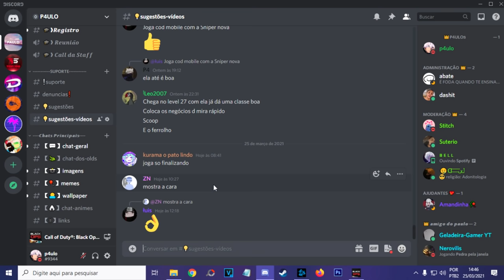deixei os Gringos Bravinhos kjkjj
um video curto pq ainda to malzin, da metade pra frente foi uns highlighs onde eu tava jogando com meus amigos e cai em uma sala gringa ai meio que deixei eles brabos.. mal pelos videos curtos e meio que sem contexto, essa semana acho que ja melhoro e.. vlw demais pelo apoio garela

mouse: Logitech G203 Rgb Lightsync
Teclado: Cougar Vantar 8 Backlight
mousepad: Logitech G440 Hard

musicas do video:
Anytwo   are you one of those so called  badasses
9th Wonder - Take You There
Kaffetorsk - Coffee Every Day